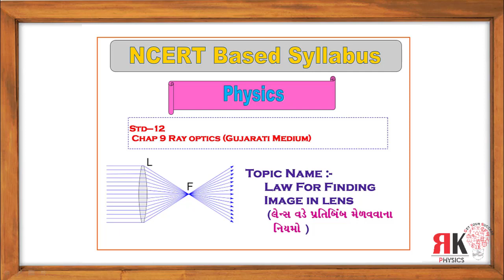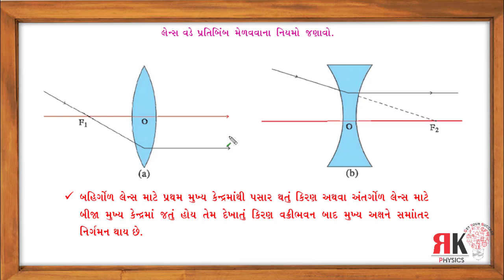chap 9.19 law for finding image in lens||Physics||Std 12